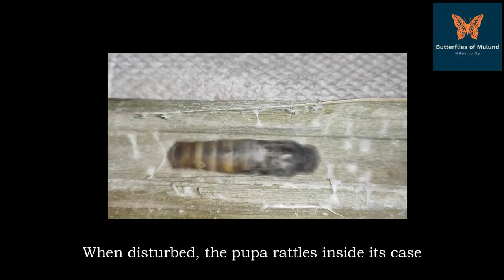Survival tactics: Giant redeye pupa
The pupa of Giant redeye is formed inside a folded leaf of its host plant (Coconut or Areca palm). When the pupa is disturbed, it makes a peculiar drumming sound coupled with severe vibration of the pupa which deters the predators from attacking it.